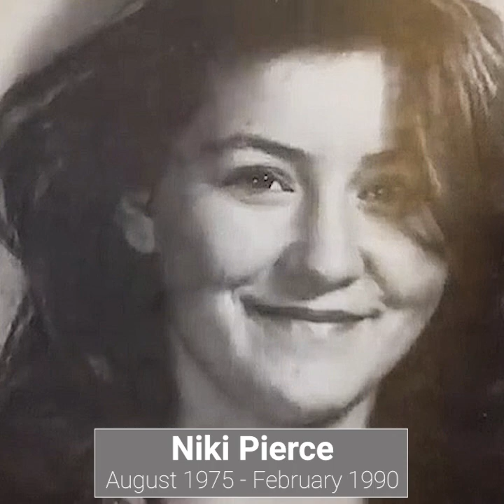Evanston (WY) High School Class of 1994 Memorial Video - 2024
We will never forget those who have left us too soon.